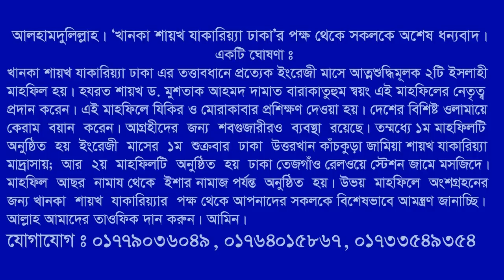পীর-মুরিদী সম্পর্কে গোটা বিশ্বে আলোড়ন সৃষ্টিকারী সেই অসাধারন বয়ান। (01:83)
পীরে কামিল, অবিসংবাদিত আধ্যাত্মিক রাহবার,
হযরত শায়খ আল্লামা ড. মুশতাক আহমদ দামাত বারাকাতুম
খানকা শায়খ যাকারিয়্যা, ঢাকা।
মুহতামিম
জামিয়া শায়খ যাকারিয়্যা, ঢাকা।
ডেপুটি ডিরেক্টর
ইসলামিক ফাউন্ডেশন, ধর্মবিষয়ক মন্ত্রণালয়, গণপ্রজাতন্ত্রী বাংলাদেশ সরকার।
খতিব ও শাইখুল হাদিস, তেজগাঁও রেলওয়ে জামিয়া ইসলামিয়া, ঢাকা।
ইসলাহী মজলিস
1. প্রত্যেক ইংরেজি মাসের প্রথম শুক্রবার জুমুআ থেকে ইশা পর্যন্ত ঢাকা উত্তরখান কাঁচকুড়া খানকা শায়খ যাকারিয়্যায় এবং
2. প্রত্যেক ইংরেজি মাসের দ্বিতীয় শুক্রবার ফার্মগেট তেজগাঁও রেলস্টেশন জামে মসজিদে।
আপনার দাওয়াত রইল। নিজে আসুন ও অন্যদের দাওয়াত দিন।